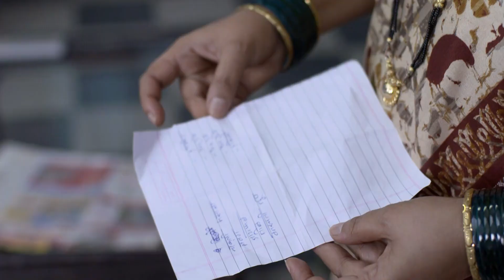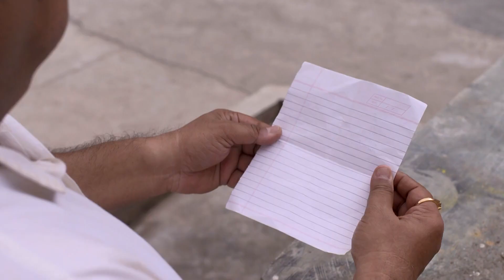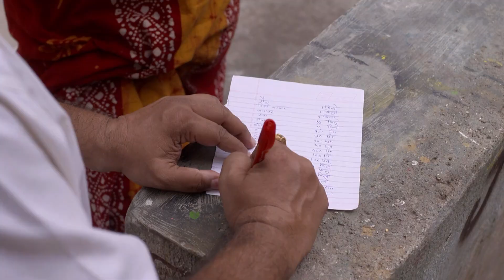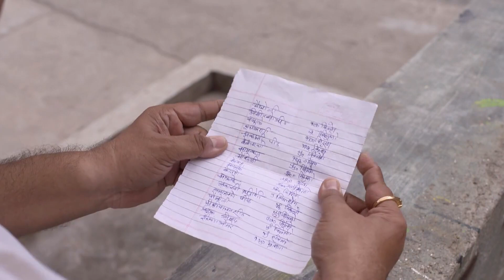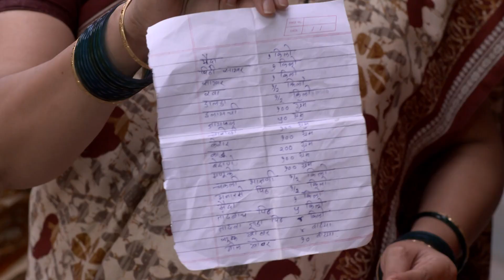Jaago Mohan Pyare - Full Ep 304 - Bhanumat, Mohan, Shoba Mhatre - Zee Marathi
Shobha forces a helpless Mohan to go for grocery shopping. When Mohanâ€™s pen fails to work, Mau helps him with her magic to list down the items. However later, Mohan is shocked to see the list empty and remembers that Mauâ€™s magic doesnâ€™t work for too long. Further, Mauâ€™s magic creates more troubles for Mohan. Next, Sameer, Lilavati and Anjali too give Mohan their lists for grocery shopping, adding to his woes. Seeing Mohan is trapped in an unexplainable situation, Bhanu bails him out of it.

Producer/Star Cast : Supriya Pathare,Disha Danade